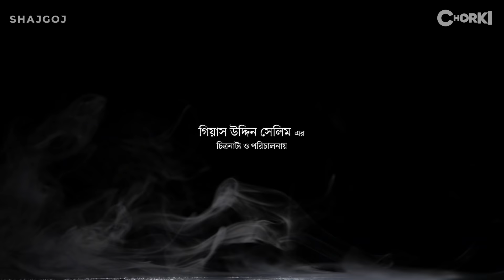Official Trailer | GUNIN | Chorki Original Film | Gias Uddin Selim | Pori Moni | Razz | Monwar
মনপুরা খ্যাত গিয়াস উদ্দিন সেলিম এর Chorki Original Film "গুণিন" Powered By shop.shajgoj.com, সিনেমা হল কাপিয়ে এবার বিশ্বব্যাপী চরকি-তে আসছে ২৪ মার্চ!!
Azad Abul Kalam Iresh Zaker Pori Moni MD Sariful Islam Razz Mostafa Monwar Dilara Zaman Jhuna Chowdhury Bithy Rani Sarker Shilpi Sharkar Apu Nasir Uddin Khan Naila Azad Nupur Jahangir Alom